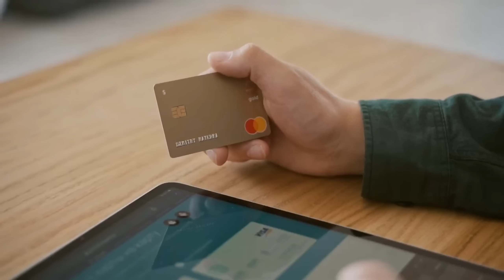así es el DOWNGRADE de Forspoken... UF 😅 Comparativa de gráficos, PS5 y PC, Gameplay y CRÍTICAS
Hoy hablamos del downgrade que ha sufrido Forspoken tanto para PC como para PS5. Hablamos de los gráficos y hacemos comparativa rápida con los tráiler. Han llovido muchísimas críticas hacia este juego... por el downgrade y rendimiento pésimo...

✅ ENLACES DE INTERÉS:
MIS JUEGOS FAVORITOS DE NINTENDO SWITCH: